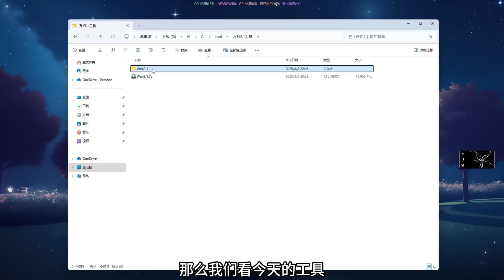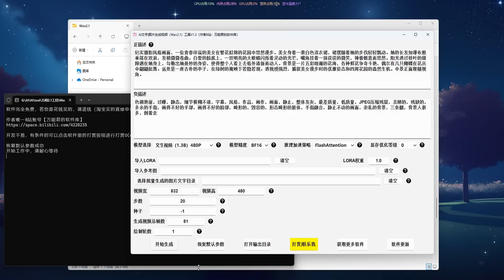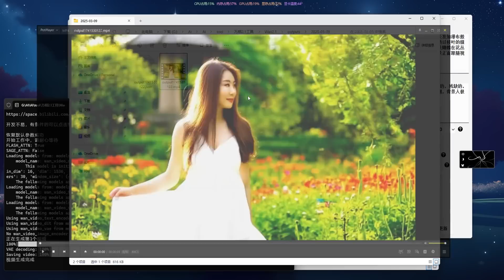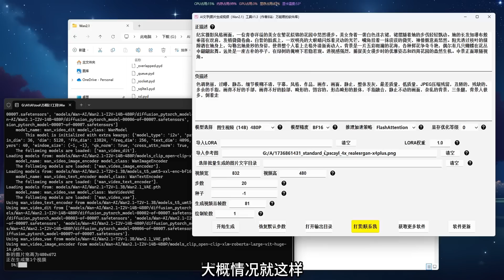通义万相2.1 优化版，支持文生视频，图生视频，4模型纯享版，一键启动不费事~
文生视频 -最低4G
图生视频 -最低8G